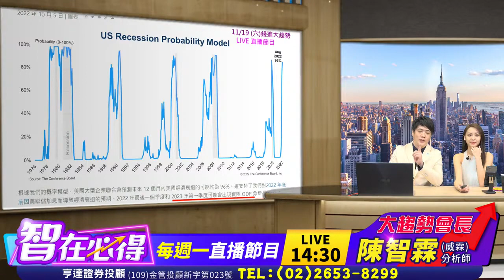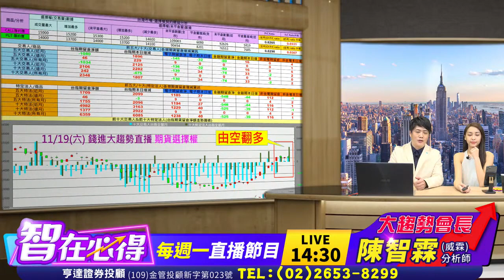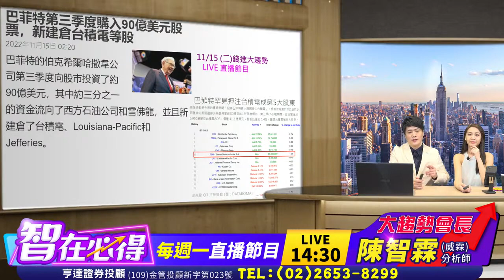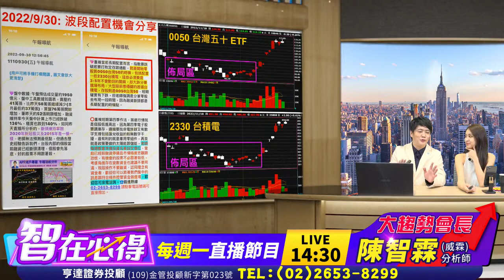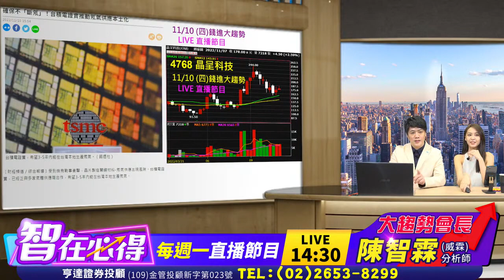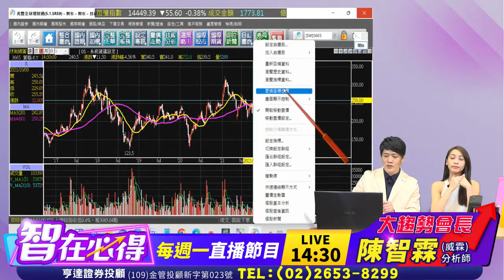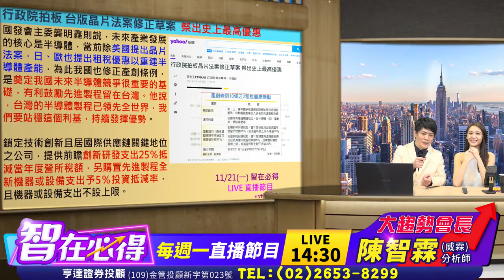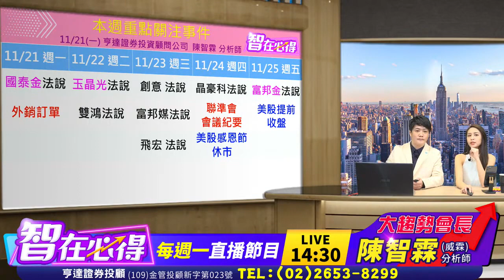【 20221121 智在必得 直播LIVE】政策股逐漸發酵，蘋果頭盔加持元宇宙 | 陳智霖分析師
股市致富路上，「陳智霖分析師」獨家專屬手機APP，與你相伴。
陳智霖(威霖)為台灣合格合法的CSIA證券分析師，將近20年的金融市場投資經驗，希望透過「陳智霖分析師」獨家專屬的手機APP平台，隨時隨地，只要一支手機，幫助投資人在茫茫股海找到投資方向，在爆炸式的新聞中找到最具有價值的資訊，從國際財經到產業趨勢，重點掌握、深入解析，只要一機在手及互動學習，你也可以是投資達人。